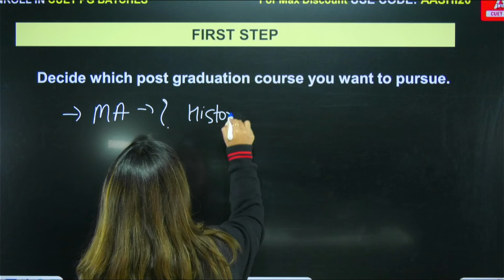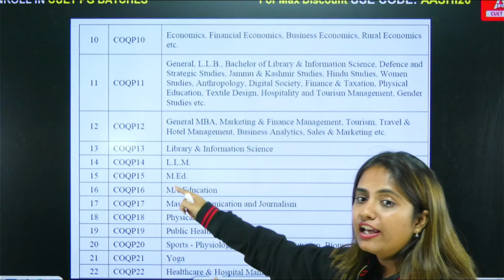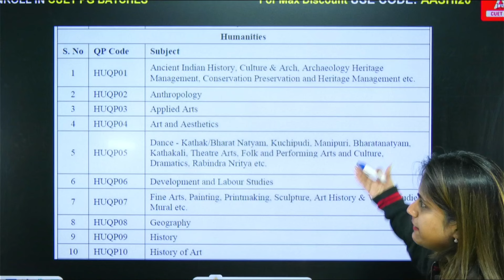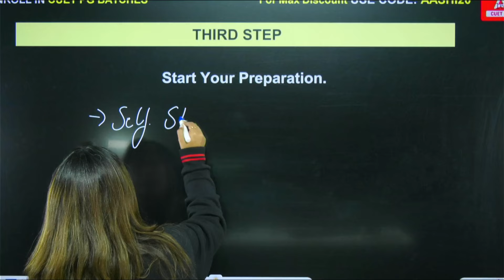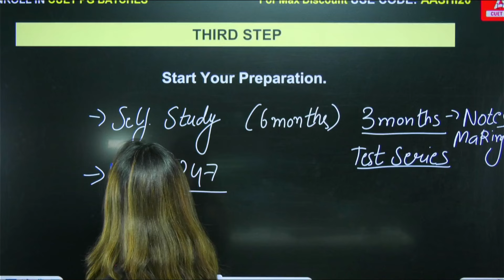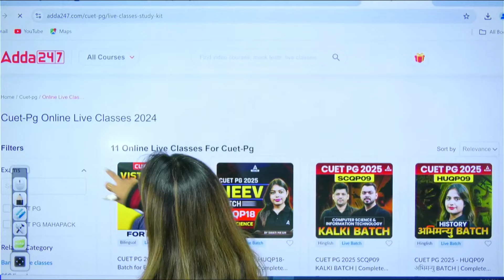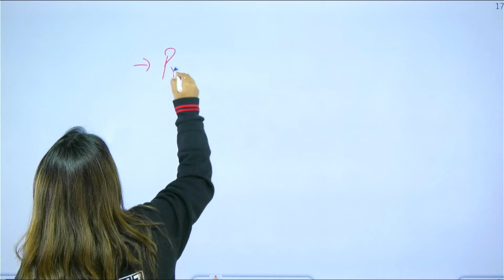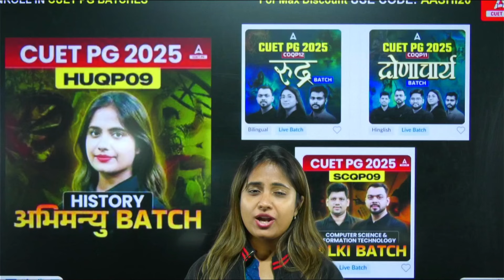How to Start CUET PG 2025 Preparation? Only 6 Months Left😱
Are you wondering how to start your CUET PG 2025 preparation with only 6 months left? Join Aashi Ma'am in this insightful session where she shares a strategic 6-month study plan to help you ace the CUET PG exam. From managing time to focusing on key subjects, Aashi Ma'am will guide you through every step of the preparation journey.